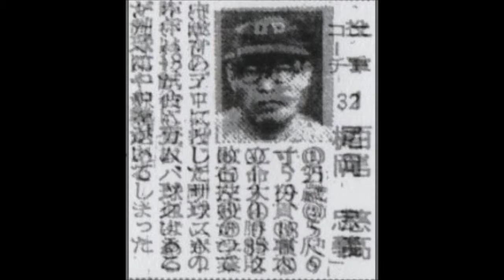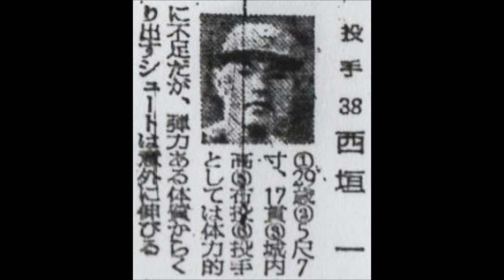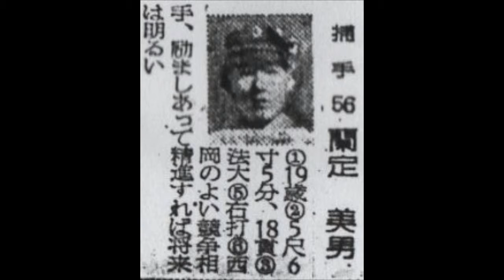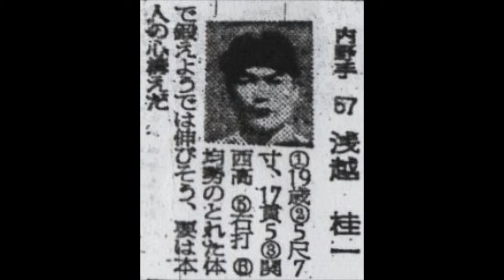1956年 阪神タイガース【選手名鑑】